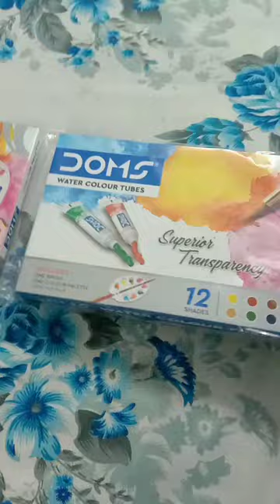review Domc water colour tube 🌈 | *Amazing *